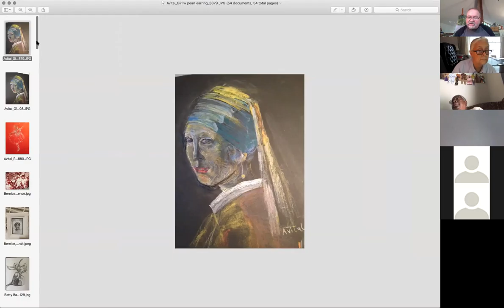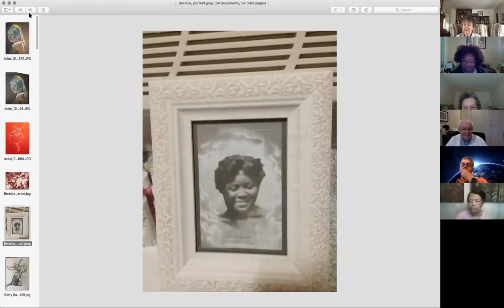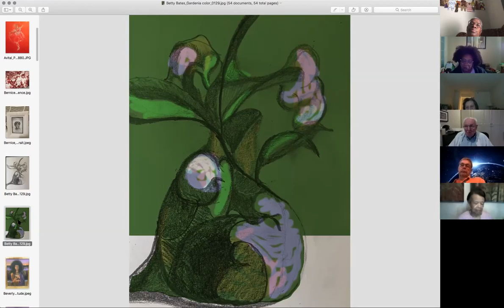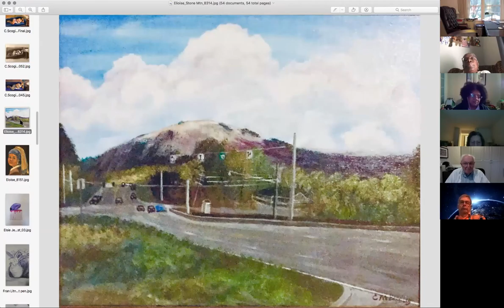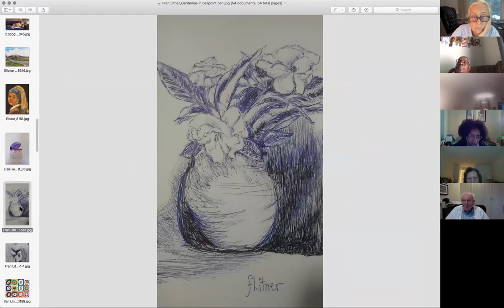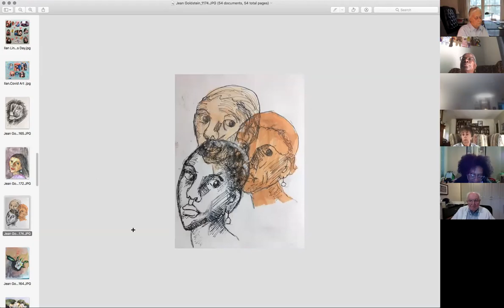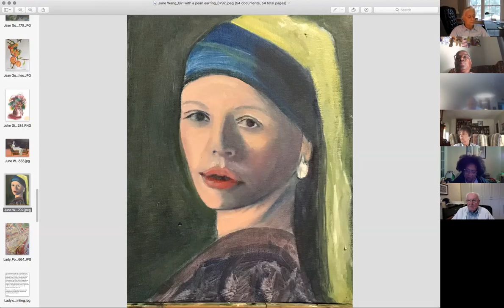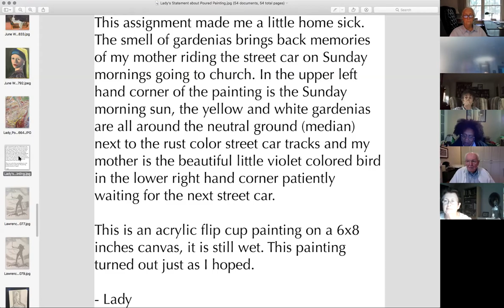Painting Share w/ Charles (June 24, 2020)